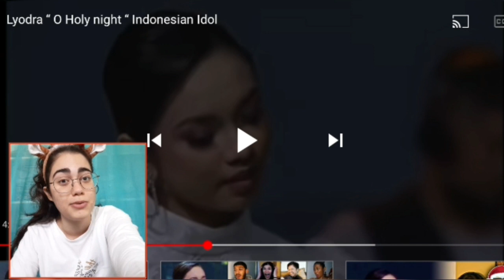Lyodra O Holy night Indonesian idol Reaction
😊Also make sure to comment what you want me to react to next 😊